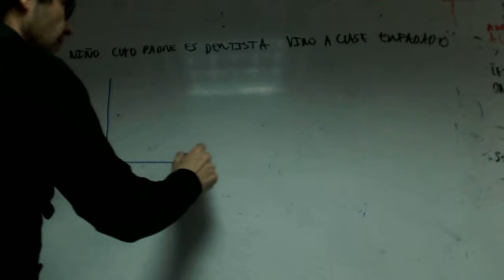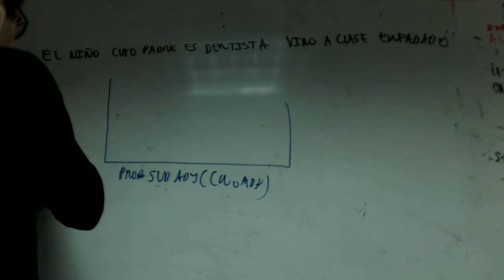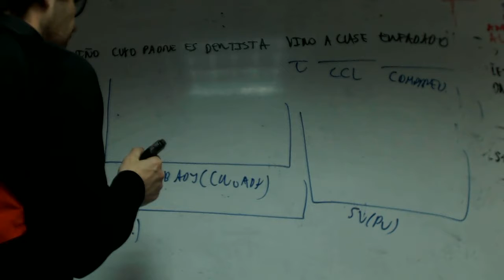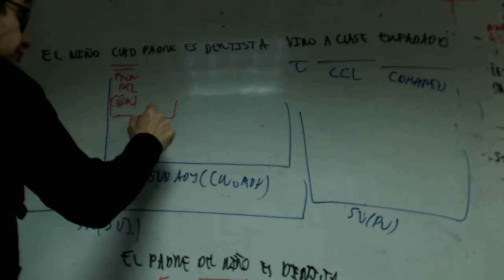Subordinada adjetiva Cuyo CN Lengua Academia Usero Estepona